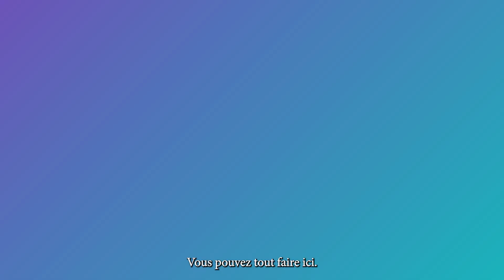French Translation I This is New Jersey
It’s open spaces. It’s wineries. It’s stadiums. It’s a place for dreamers and groundbreakers. Hard workers and folks who tell it like it is. Rock stars and skilled workers. Story-tellers and legends in the making. This is New Jersey. You can do anything here.